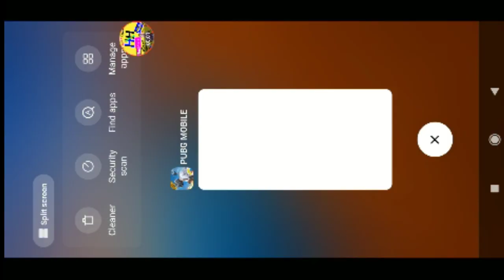Mpl pubg kaise khele | how to play pubg mpl | mpl pubg part 3 | mpl pubg live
Hamesha Hatke

Hamesha hatke

Hameshahatke